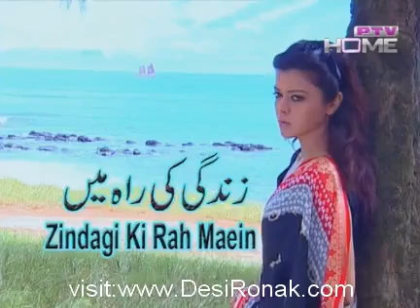Zindagi Ki Rah Mein Episode 14 - 23rd June 2012 part 1